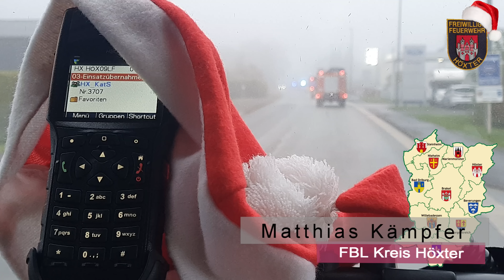WIR WÜNSCHEN ALLEN MENSCHEN...FROHE WEIHNACHTEN! Freiwillige Feuerwehr Höxter Weihnachtsvideo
WIR WÜNSCHEN ALLEN MENSCHEN... ein frohes Weihnachtsfest!
Freiwillige Feuerwehr Höxter Weihnachtsvideo 2022 - Albaxen - Bödexen - Bosseborn - Brenkhausen - Bruchhausen - Fürstenau - Godelheim - Höxter - Lüchtringen - Lütmarsen - Ottbergen - Ovenhausen - Stahle und viele mehr...
WÜNSCHEN. FROHE WEIHNACHTEN! Ein Film, wie es ihn noch nie gegeben hat!
Aus den Feuerwehr-Film-Studio Höxter
Noch nicht Mitglied in der Feuerwehr? Dann wird es Zeit! Denn wir sind...eine mächtig "coole" ähhh "heiße" Truppe! Frohes Fest und guten Rutsch!
Copyright FFw Höxter (Thomas Kube)